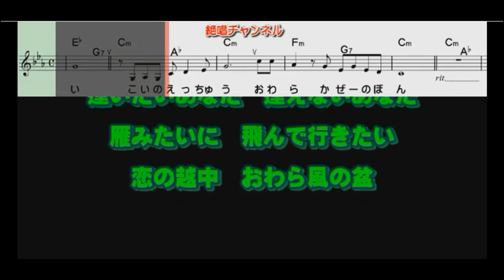470 おわら風の盆 三代沙也可 cover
曲名：おわら風の盆
歌手：三代沙也可
2023年11月29日発売
cover：23861213ko
「絶唱チャンネル」さんの動画と音楽を使用させていただきました。